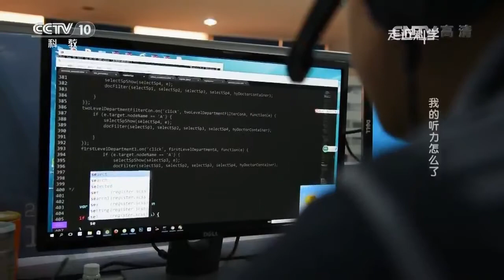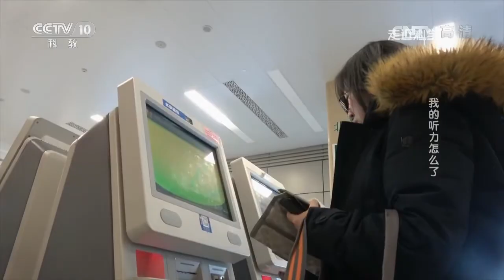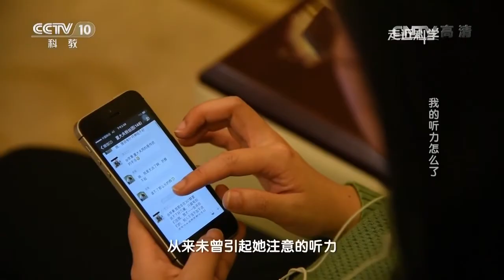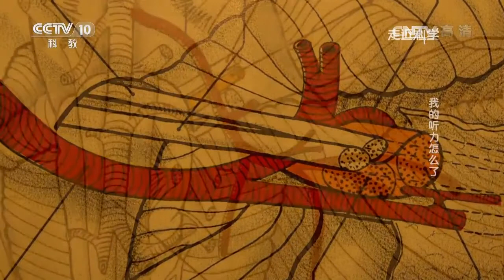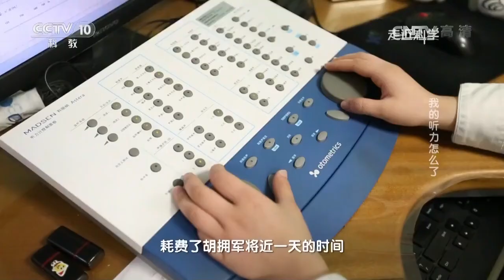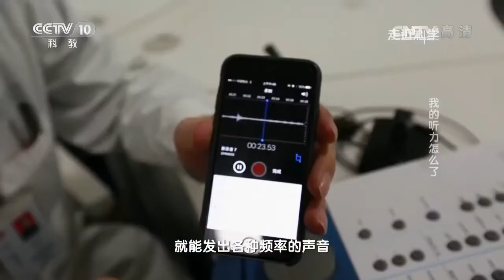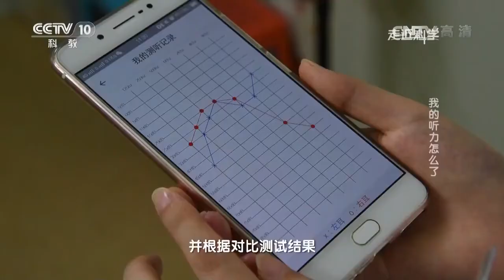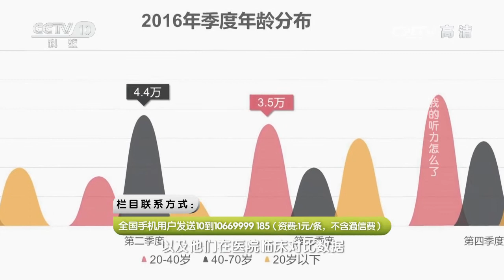《走近科学》我的听力怎么了 20170301 | CCTV走近科学官方频道